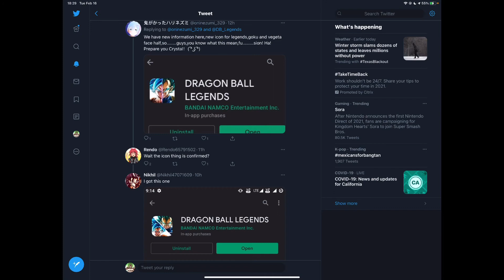FUSION DANCE TRANSFORMING GOGETA FOR 1,000 DAY CELEBRATION?! | Dragon Ball Legends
OUR GOAL FOR THE END OF THE YEAR IS 1,000!!

Follow this channel’s Instagram account to get updates and information about future uploads @_creshen_

I appreciate you watching this video, I know my other videos will interest you; check them out:

channel